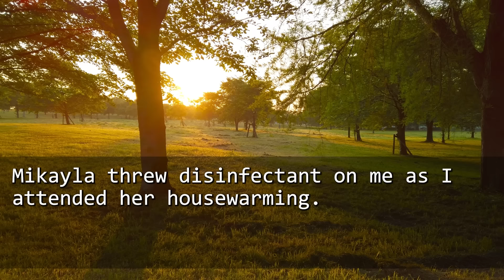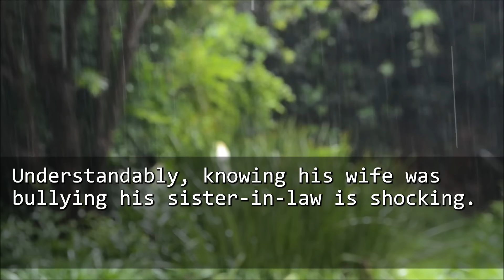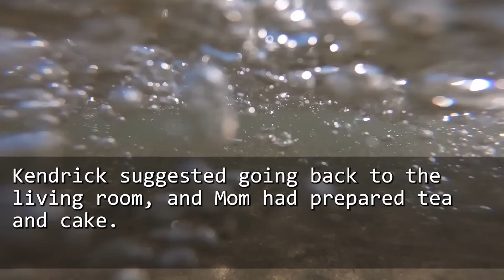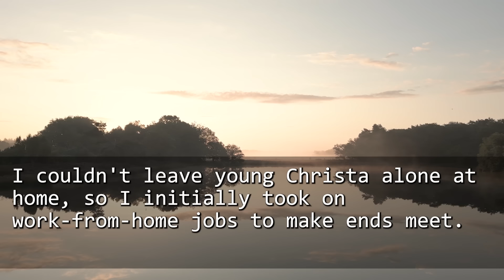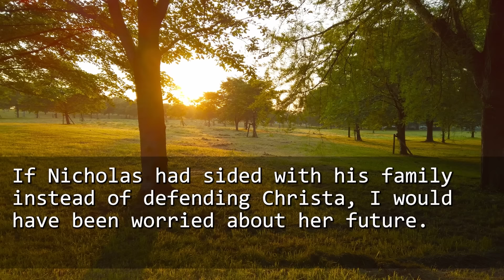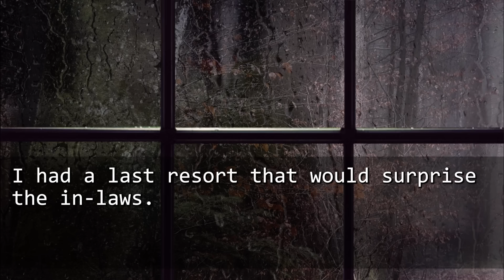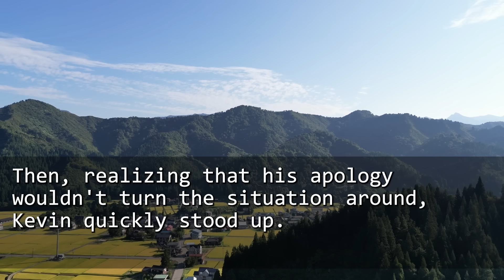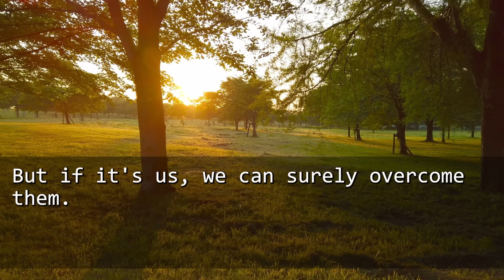My SIL sprayed disinfectant on me and made me leave her new house, but I confronted her because...